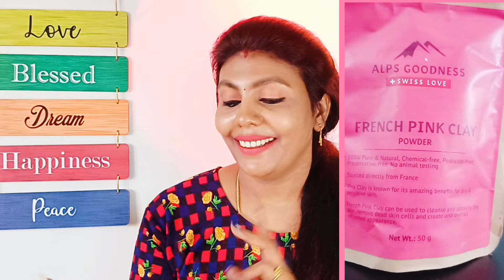Alps Goodness French PINK Clay Powder / Skin Brightening / Tamil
Hi family 😍😍😍 How r u All😃😃😃

Alps Goodness French Pink Clay (50g)| 100% Natural Powder | Exfoliating Mask for face | Clay Mask for Sensitive Skin I Detoxifying

👉 Videos Link

Alps goodness multani metti and neem face pack